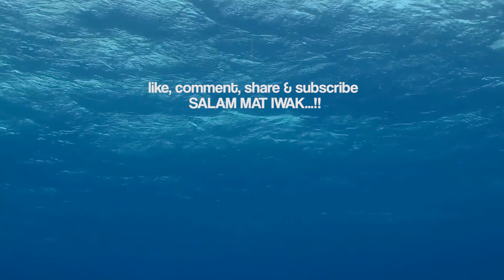MANCING WADER DI SUNGAI JERNIH DI BALI ! | MATIWAK ep.111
Halo lur, kali ini MAT IWAK PERGI ke PENARUNGAN untuk refreshing sambil MANCING ikan.

Mau tau keseruan kami kali ini, Tonton videonya sampe habis yaa.